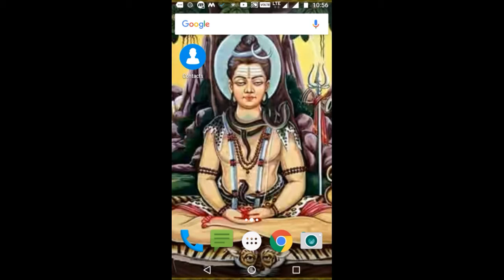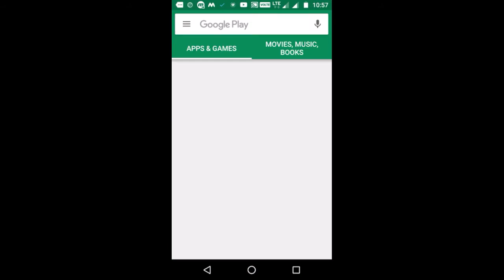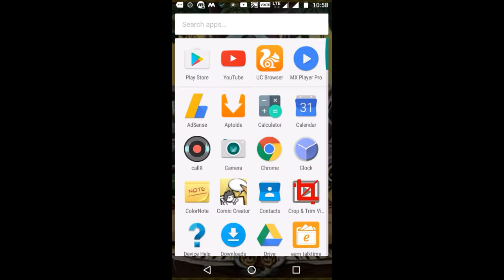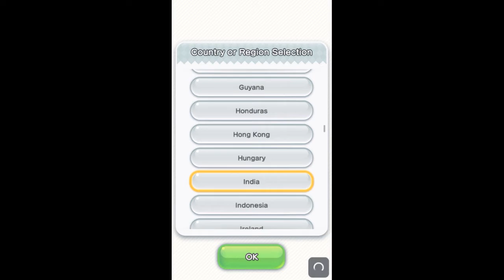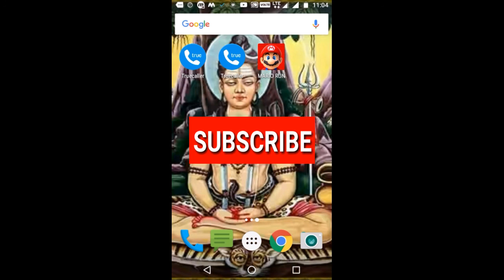|Android games-2017|Super Mario run Game finally available on Playstore review|How to Play this game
Hi I am Siba Prasad Mishra and now Super mario game on Playstore..full game reviews and how to play the game
Mario Run Game For Android
Nieuws Over Mario Run Game For Android
Nintendo: Super Mario Run Levert Ons Te Weinig Op
Super Mario Run Voor Android Is Verschenen
Super Mario Run Minder Winstgevend Dan Verwacht | Nu - Het Laatste Nieuws Het Eerst Op Nu.Nl
Super Mario Run Uitgebracht Voor Android | Nu - Het Laatste Nieuws ...
Super Mario Run Apk+Mods. Official Android Game ...
Super Mario Run Voor Android Komt Op 23 Maart Uit - Gaming ...
Super Mario Run Komt Uit Voor Android - Gaming - Nieuws - Tweakers
Download Super Mario Run Voor Android: 10 Dingen Die Je Moet ...
Super Mario Run Android Release Date Announced [Updated ...
Super Mario Run | Nintendo
Super Mario Run Op Android Is + Gratis Download - Apparata
Super Mario Run Pc Super Mario Run Voor Android Is Verschenen | Bright.Nl
The First `Super Mario` Game For Android Is ... - Business Insider
Download [Ios &Amp; Android] | Super Mario Run
Super Mario Run On The App Store - Itunes - Apple
Super Mario Run Launches Early On Android - Gamespot
Super Mario Run 2.0.0 Apk Download By Nintendo Co., Ltd ...
Super Mario Run Bounds On To Android This Week - Cnet
Super Mario Run Volgende Week Op Android|Digitaal| Telegraaf.Nl
Super Mario Run Hits Android, Rolls Out Version Two On Ios ...
Super Mario Run Now Available On Android - Free To Download ...